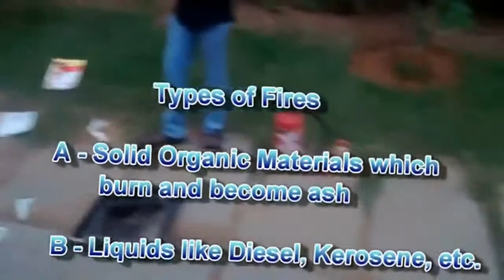Demonstration Of Dry Chemical Powder DCP Fire Extinguisher